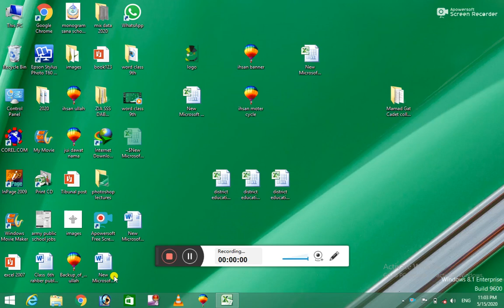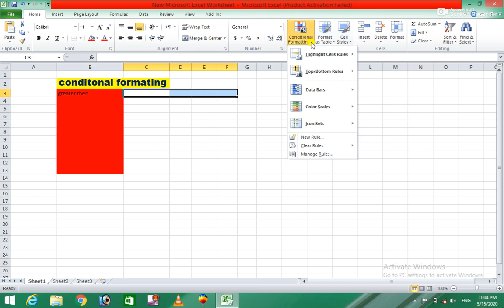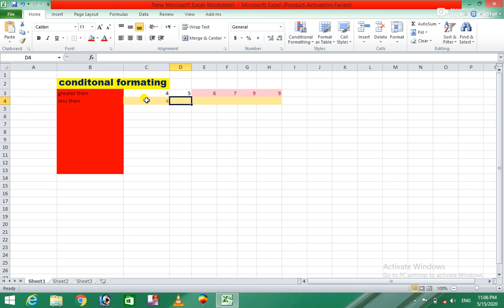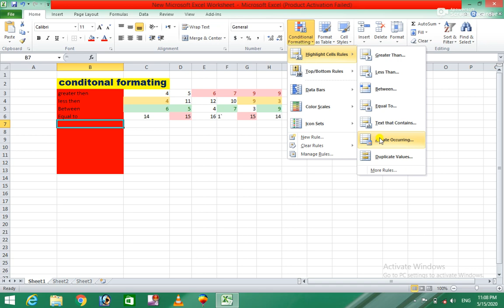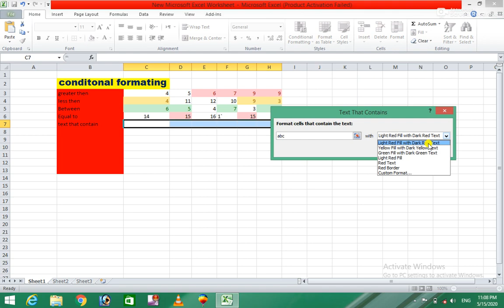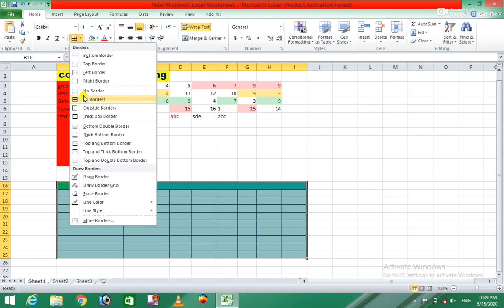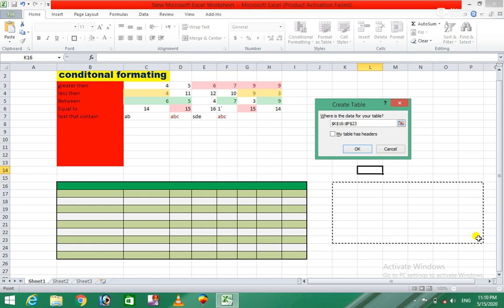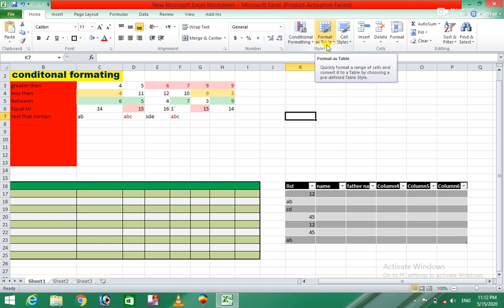Ms Excel 2010 3rd Class for easy learning in Pashto